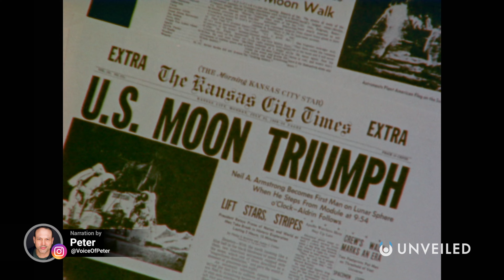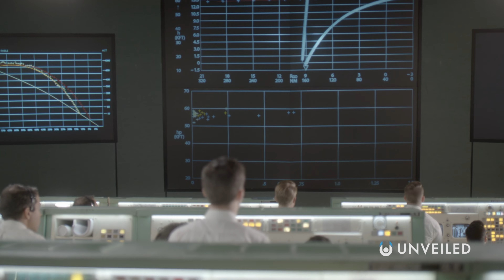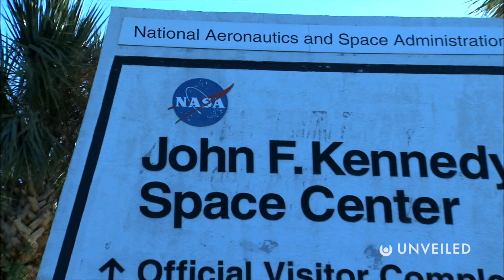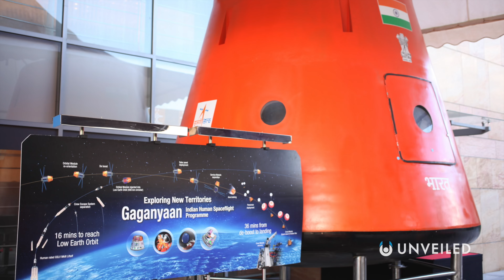How Many People Have REALLY Walked On The Moon? | Unveiled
It's one small step for man... one giant pit of conspiracy theory!!

In this video, Unveiled takes a closer look at the history of humankind on the surface of the moon!